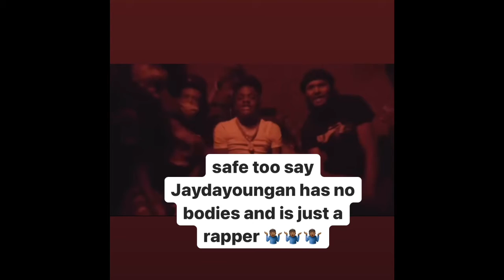JayDaYoungan Body Count